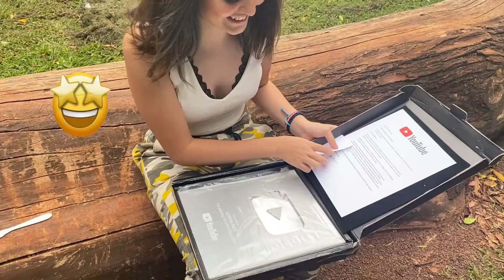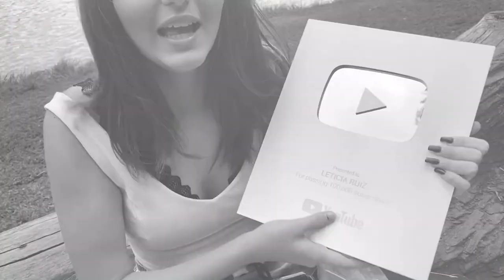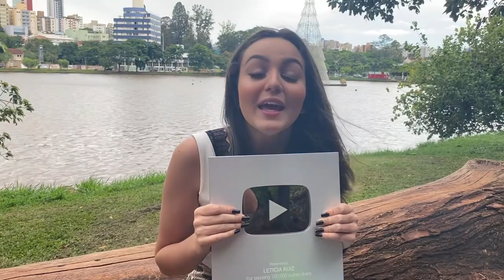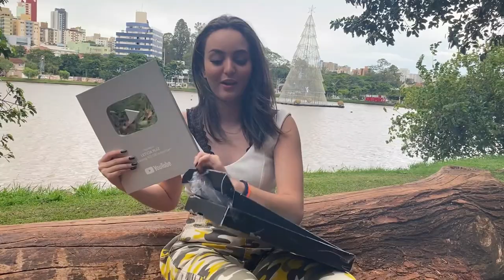GANHEI A MINHA PLACA DO YOUTUBE! 🤩